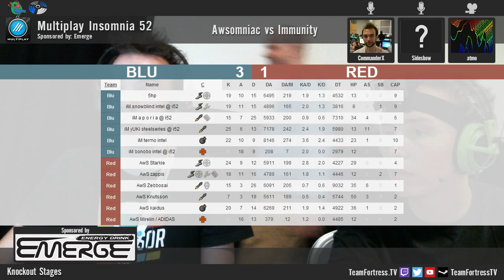i52 Knockouts LB: iM vs AwS Granary (Map 3)